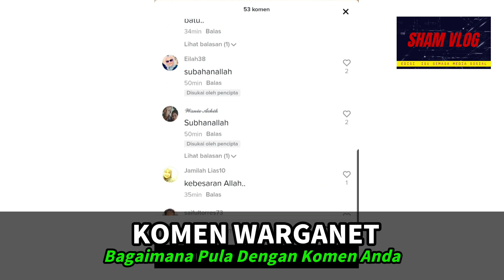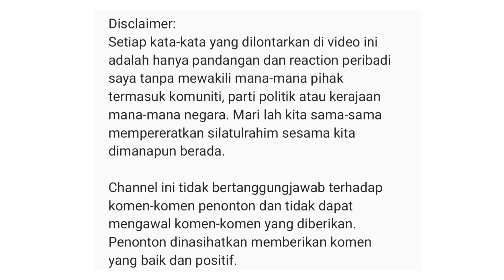Kejadian Hujan Ais Batu di Kuala Lumpur.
Adam Corrie berkongsi di Tiktoknya mengenai kejadian hujan batu yang berlaku di Kuala Lumpur. Kosmo Online juga turut melaporkan kejadian hujan batu di kawasan Wangsa Maju.

Kredit Video;
Adam Corrie